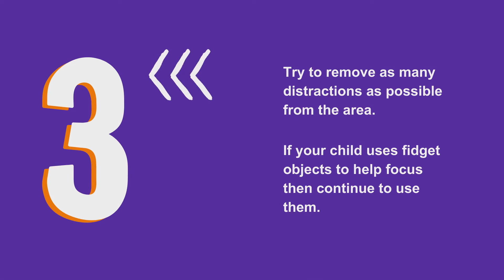7 tips to make story time engaging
Here are some simple tips from our Early Years' team about how you can instil a love of books in your child and make story time a fun and engaging activity!